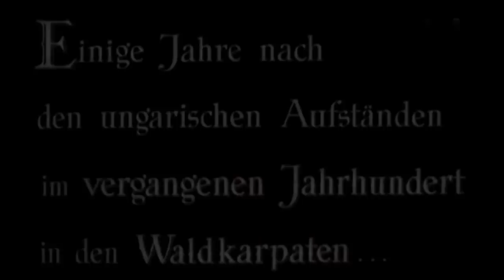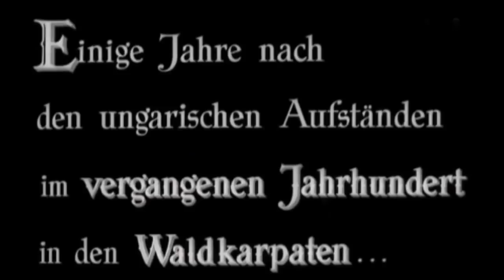Heimatfilm - Die Forsterchristl (1952)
Die Försterchristel ist ein Heimatfilm bester Qualität. Oder sollte ich vielleicht sagen sind? Denn unbedingt erwähnt werden muss, dass es sich hierbei, wie ich . Heimat Filme.

Die Försterchristel" ist ein Heimatfilm bester Qualität. Oder sollte ich vielleicht sagen "sind"? Denn unbedingt erwähnt werden muss, dass es sich hierbei, wie ich finde grandios, um eine.

In einigen Ländern gesperrt - bitte ggf. Anonym-Proxy nutzen. In einigen Ländern gesperrt - bitte ggf. Anonym-Proxy nutzen.